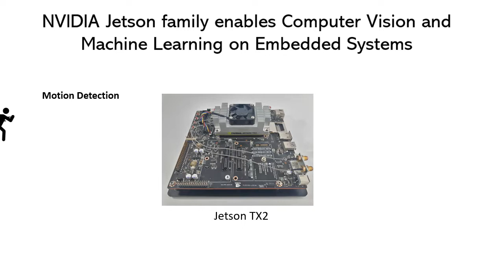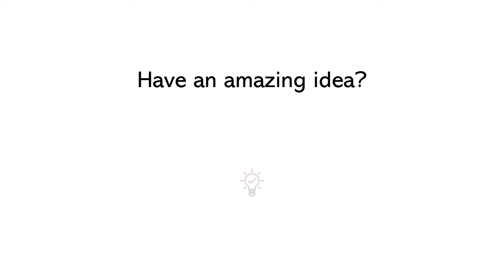RidgeRun dispTEC Computer Vision Research Program - 2018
RidgeRun has partnered with universities in order to explore the computer vision capabilities of Nvidia's Jetson family.